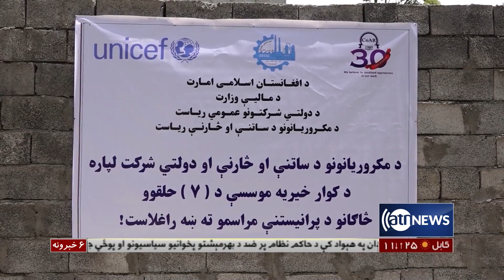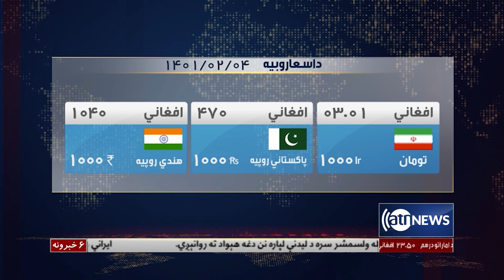Ariana News 6pm News: 24 April 2022 | آریانا نیوز: خبرهای پشتو ۴ ثور ۱۴۰۱